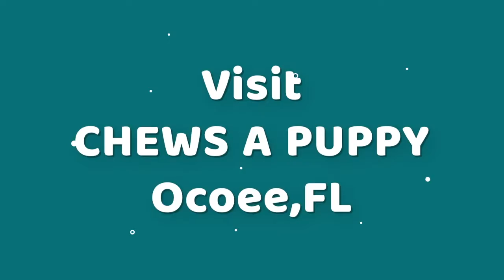Great Dane | Pictures | Chews A Puppy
Great Dane Puppy Pictures presented by Chews A Puppy in Ocoee, Florida.